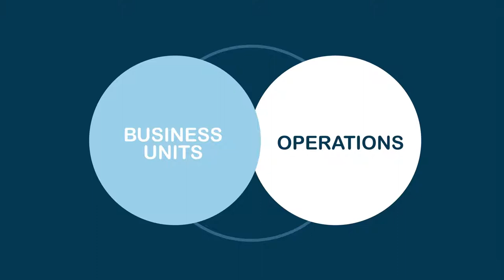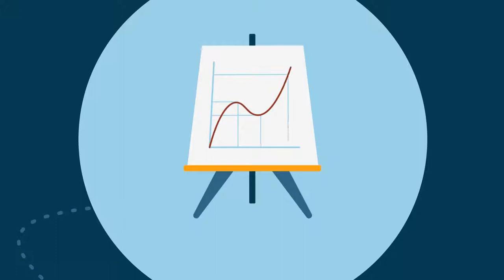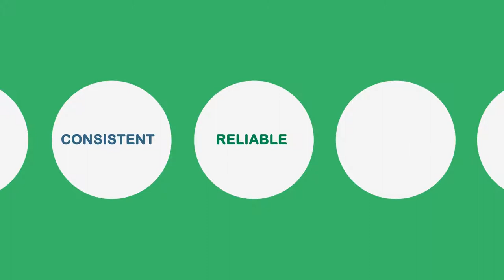Schneider Electric - eLearning